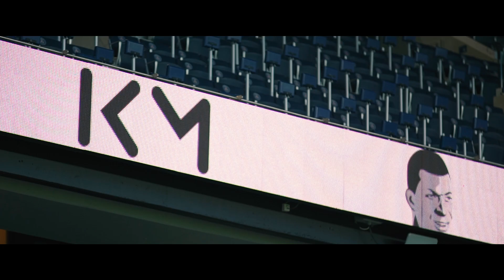Bienvenue sur mon site internet !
Vidéo du lancement de mon site, réalisée au Parc des Princes !